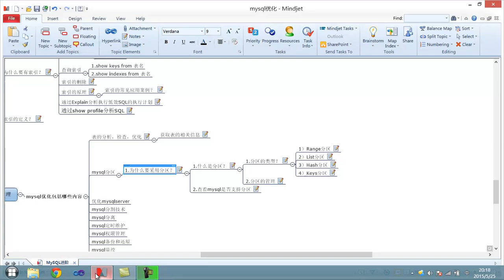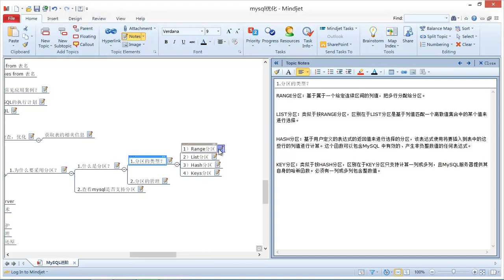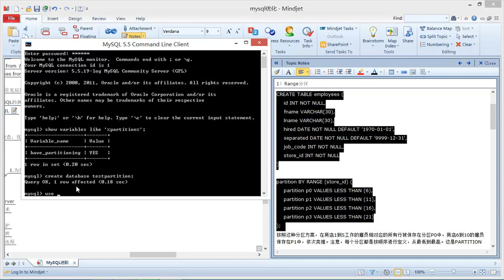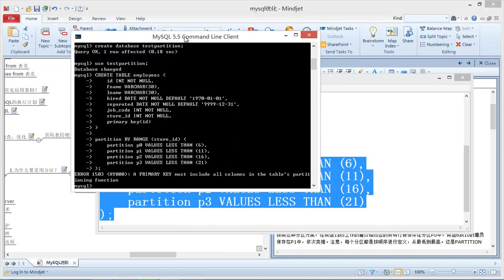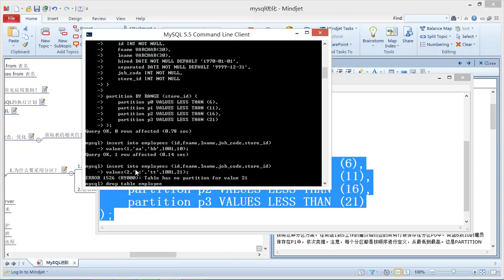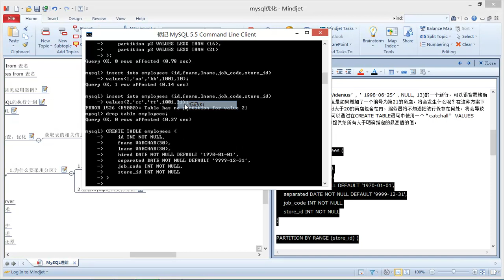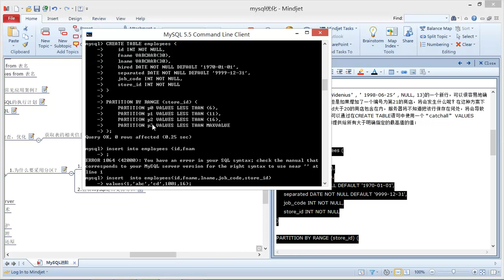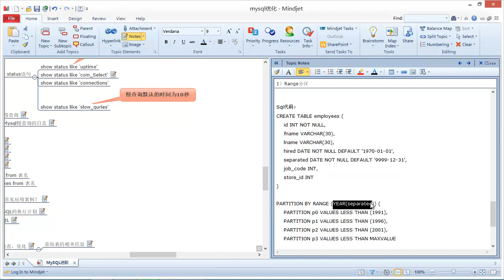Mysql进阶29 表的分区1（Range分区）